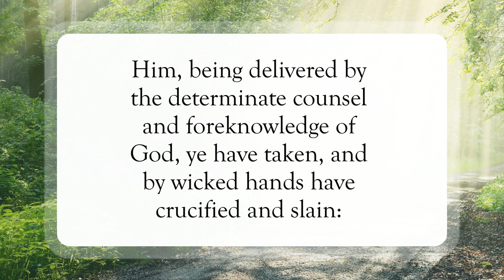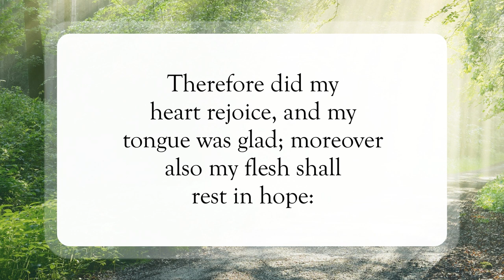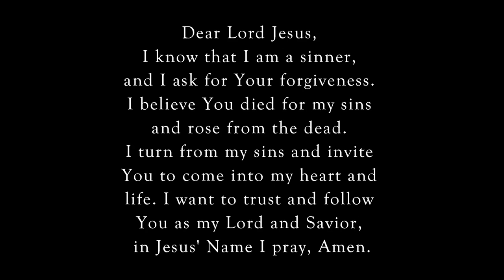Rest In Hope🛏️WordofGod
Scripture of the Day! Rest In Hope!